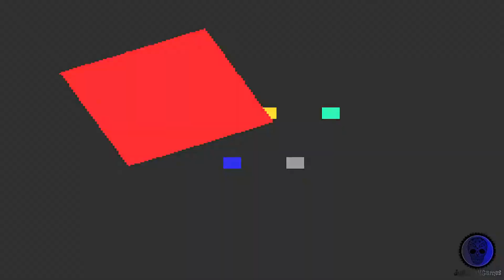Nishijin Pachinko Monogatari - Super Nintendo SNES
Just play Nishijin Pachinko Monogatari on Super Nintendo SNES..